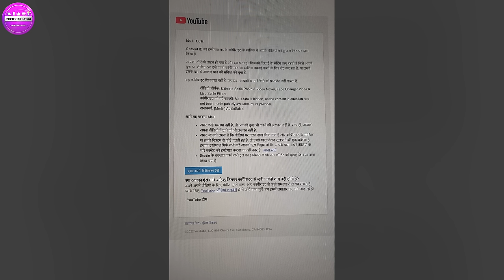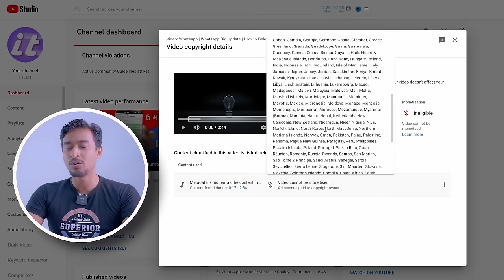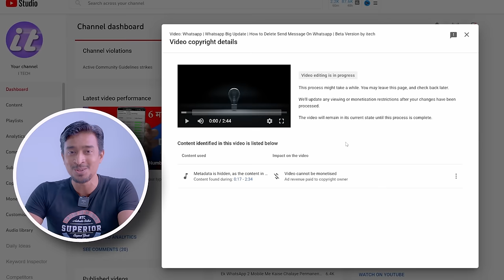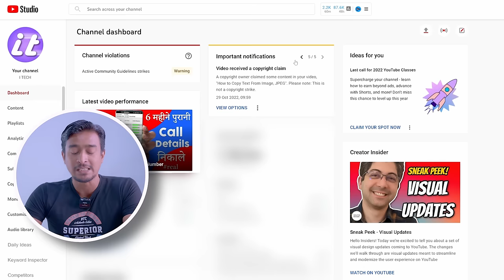How to Remove Background Music from YouTube Video After Getting Copyright Claim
Itech Channel @ITECHirfan

About this video- Dosto Aaj Ke Is Tutorial Me Aapko Ye Bataya Gaya Hai Ki Agar Aapki YouTube Videos Me Music Use Karne Par Copyright Claim Aane Ke Bad Background Music Kaise Remove Kar sakte Hai Ummeed Hai Aapko Ye Video Bahut Hi Jyada Pasand Aayega Thank You So Much.

In This Video:
1) How to Remove Copyright Claim on YouTube
2) Copyright Claim Kaise Hataye
3) Copyright Claim Kaise Hataye YouTube Studio Se
4) Background Music Kaise Remove Kare
5) How to Extract Background Music from YouTube Video